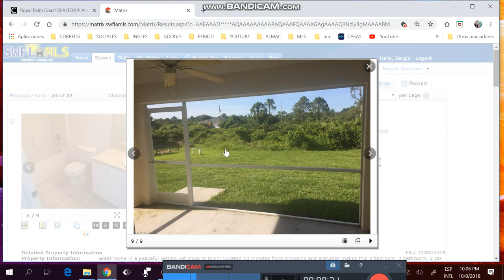VENTA, COMPRA DE CASAS.APTOS,LOTES, REMATES DE BANCOS,FINANCIADAS.FLORIDA